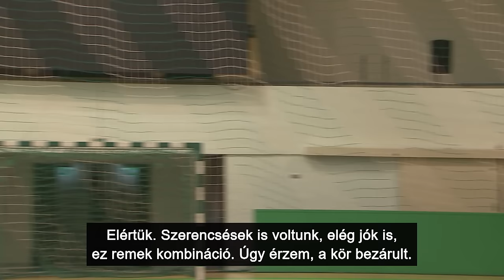Négyszemközt Stine Oftedallal